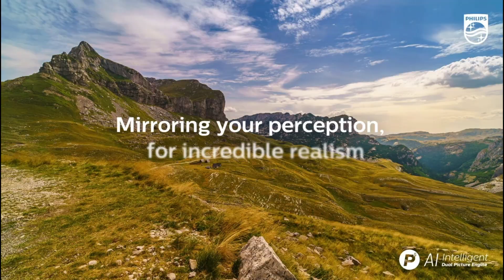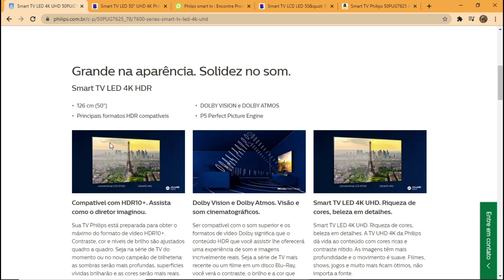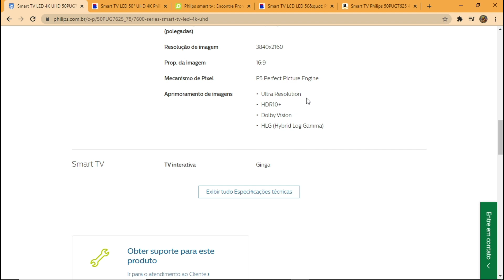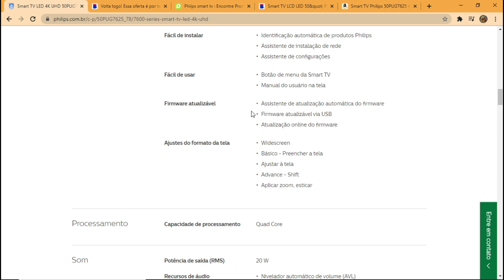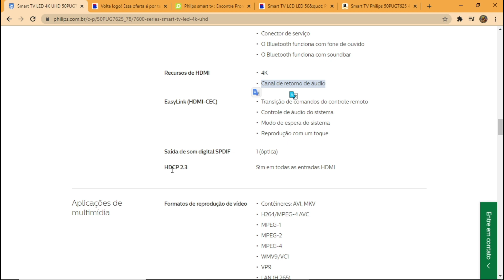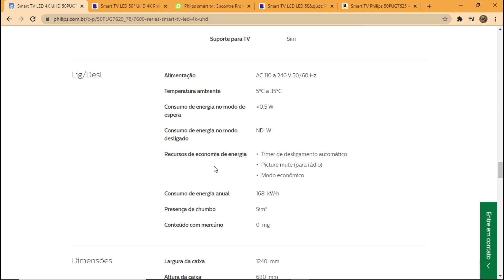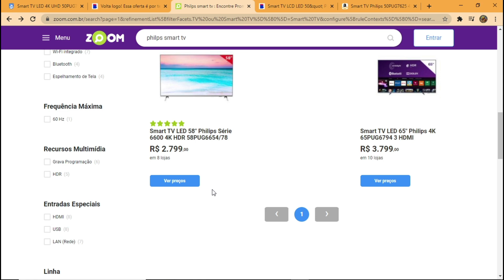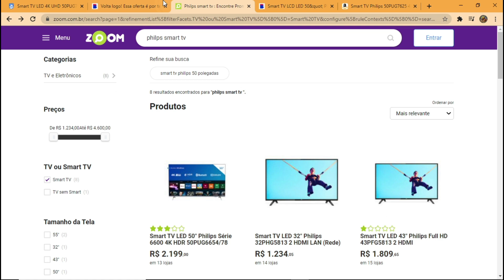📺 Smart TV Philips 50PUG7625 4K - Lançamento 2021!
Com a Philips 50PUG7625/78, você acessa os principais lançamentos de filmes, séries e conteúdos exclusivos do Prime Vídeo, através de um menu claro e objetivo que só a plataforma Saphi oferece.

Explore todos os detalhes em uma qualidade de imagem extremamente nítida, com a tecnologia 4K e HDR10+ suas imagens ficarão ainda mais impressionantes. Curta imagens melhoradas, independentemente do conteúdo original, e desfrute de uma imagem mais nítida com profundidade superior, contraste, movimento natural e detalhes vívidos.

A galeria de aplicativos da Philips tem diversos aplicativos on-line que você pode acessar quando sua Smart TV estiver conectada à Internet basta curtir um novo mundo de entretenimento on-line. Desfrute de excelente qualidade de imagem e acesso com um botão a um menu claro baseado em ícones. Opere sua TV com facilidade e navegue rapidamente até os aplicativos mais famosos na Philips Smart TV, incluindo YouTube, Netflix, GloboPlay, Amazon Prime e muito mais.

E quando o assunto é qualidade de áudio a Philips sai na frente, pois uma ótima imagem merece um som impactante. A Smart TV da Philips conta com a tecnologia Dolby Atmos que coloca você no centro da ação em um entretenimento fascinante, digno de experiências sonoras cinematográficas.